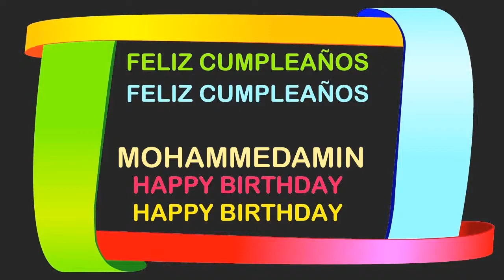MohammedAmin Birthday Postcards & Postales